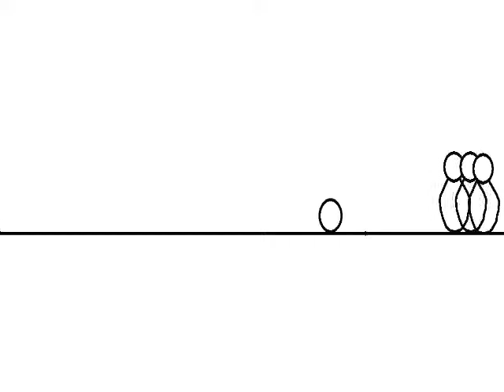Pivot Bowling Fail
A short, soundless, Pivot stickfigure cartoon. My first and worst so far! lol! =]